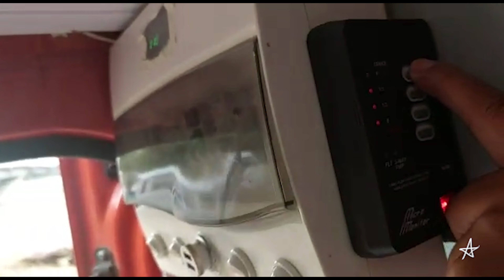Conocimos la CASARODANTE de otros Viajeros 🤯 La Barra de Punta del Este / 𝗗𝗮𝗹𝗲 𝗾´ 𝗔𝗿𝗿𝗮𝗻𝗰𝗮𝗺𝗼𝘀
Cuando conocimos la reserva del Cerro de Pan de azúcar hace un tiempo fue un lujo, pero volverla a visitar con amigos fue mucho mejor.